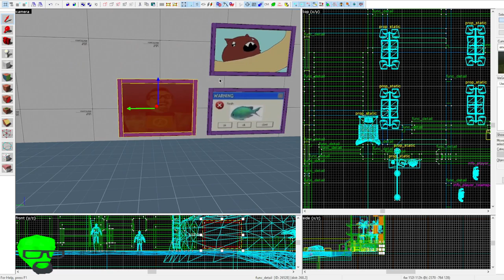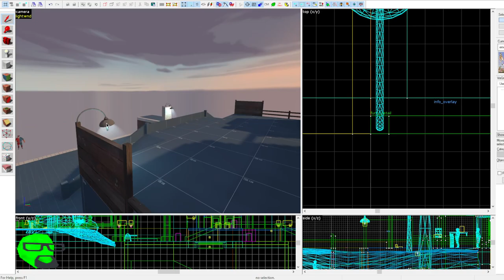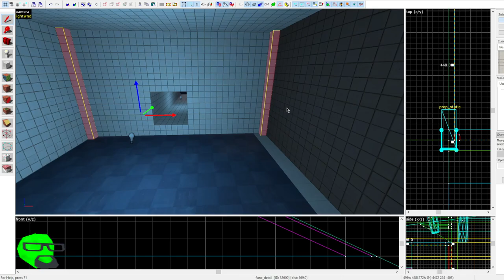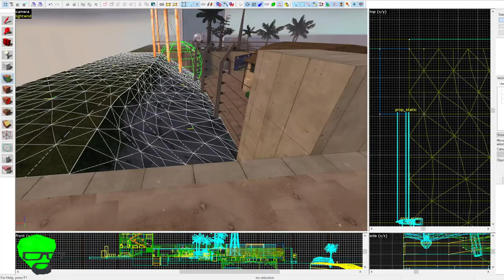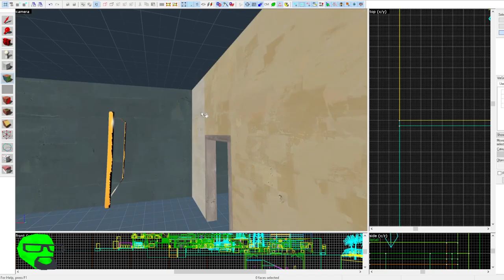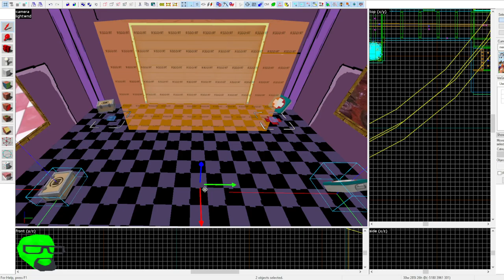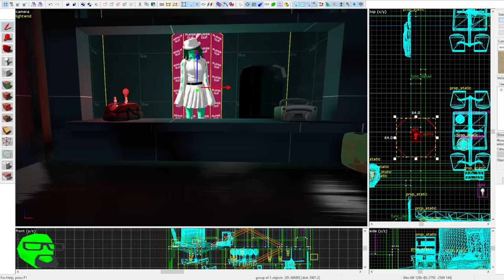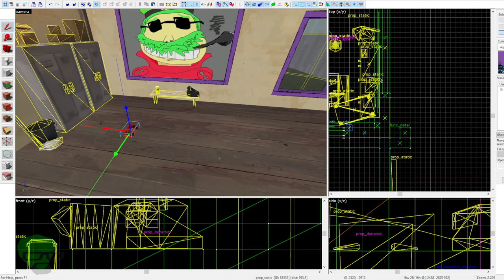[TF2 Hammer] Mercs Paradise (Part 2)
Hammer Time, Texturing time!

MERCS PARADISE: Im working a new map, based on some old drawings I did years ago, the drawings had plans for a sort of "mirrored hotel/resort area for Red & Blu vacation spot" that includes lots of activities, exploration of both hotels, and a little beach/ocean to swim in.

However as you can see, I will be putting a bit of a "weird" touch on the map, as I have with a few of my recent ones now.

Both hotels will be fully explorable, and will contain unique rooms in each, along with a large hub area, and pools.

This session was around 10 hours, compressed to 1 hour.